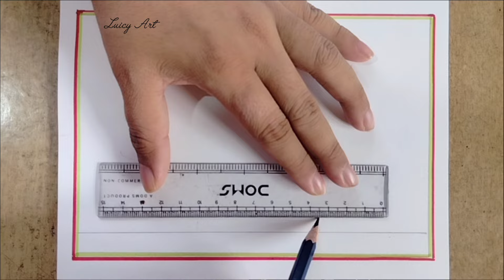Diwali Drawing|| Diwali Special Drawing|| Diwali Poster Drawing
Diwali Drawing